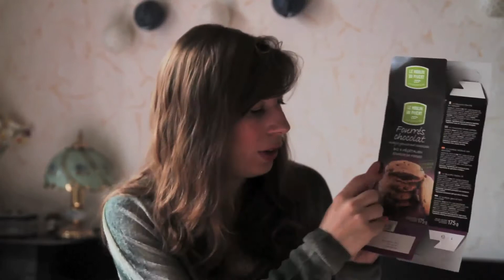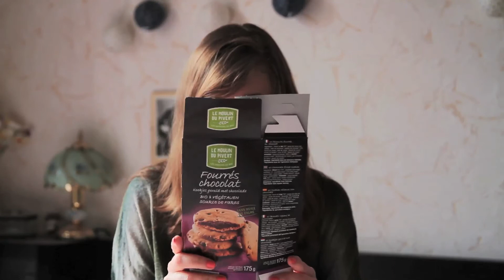Mes Découvertes & Favoris // Mars 2015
C’est super à la bourre que je vous montre mes découvertes & favoris de Mars … (problème de montage, d’uploading, de temps, … ).

N’hésitez pas à partagez les vôtres et mettre un POUCE EN L'AIR parce que je vous AIME ♥ .

PRODUITS MENTIONNES ♥

♥ BEAUTY
Ral Moisture Renew  N°200 « Latino » – Rimmel
Vernis « Suite Retreat » – Essie
Poudre de Beauté Alpha Girl – M.A.C
Lips & Cheeks – My Little beauty
Shampoing Sec Cherry – Batiste

♥ RANDOM
Rangement tiroir -  (Carrefour)
Thé Rouge Roiboos - Sainsbury’s
Tasses marinières - Monoprix
Pot à Sucre vert et rose - Monoprix
{BIO} Pâte à tartiner Nocciolata – Rigoni Di Asagio (Monoprix ou supermarché bio)
{BIO} Cookie fourrés – Le Moulin du Pivert (supermarché bio)
Devious Maid – Saison 2

(Marche sur Asos, Sephora, Kiehl’s, Urban Outfitters, … )

(5€ offert sur votre 1ère commande)

JE PORTE ♥

Top : Kookai (old)
Collier : Primark
Vernis : Tarte Deco – Essie